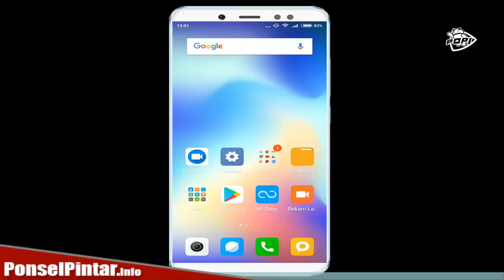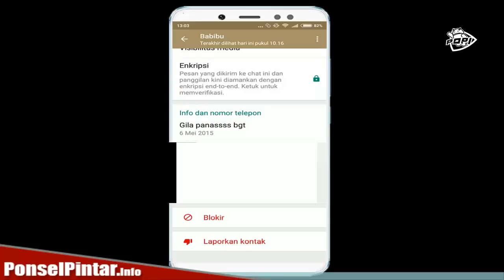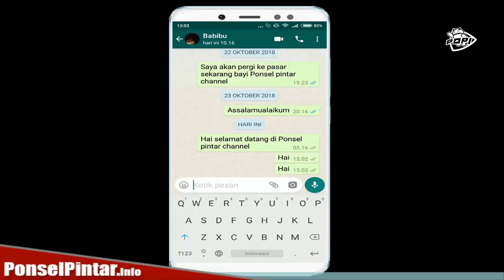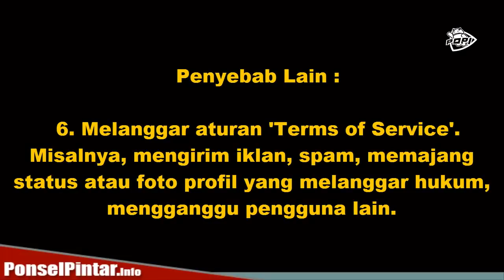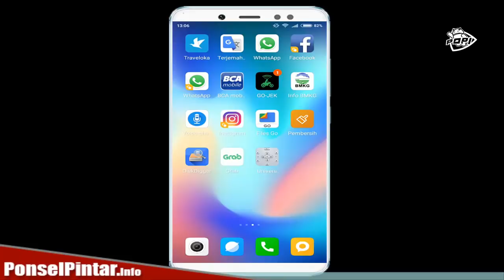8 Penyebab Akun WhatsApp Kamu DIBLOKIR Permanen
8 Penyebab Akun WhatsApp Kamu DIBLOKIR Permanen - Di BANN tanpa pemberitahuan terlebih dahulu, maka dari itu harap berhati-hati dan bijak menggunakan aplikasi whatsapp.

Alat Pembuat Konten Di Channel POPI:

Sony A6000
Lighting Godox LED500LRW
Komputer Jadul